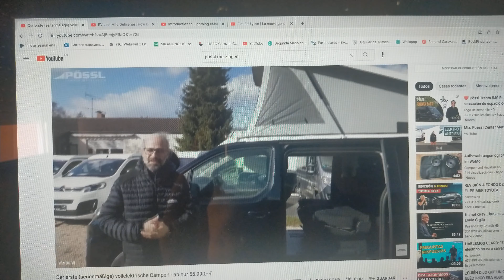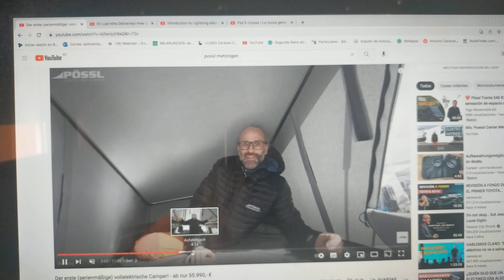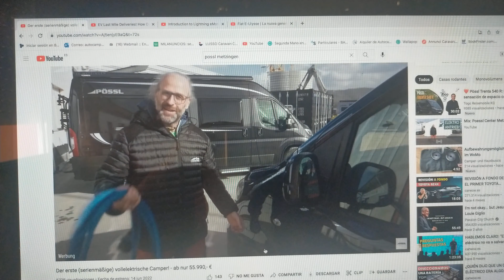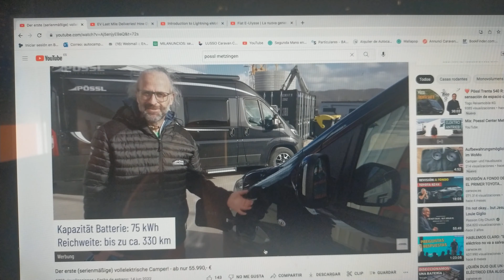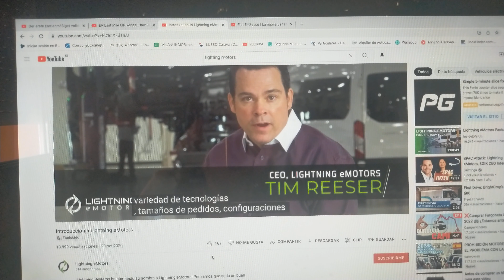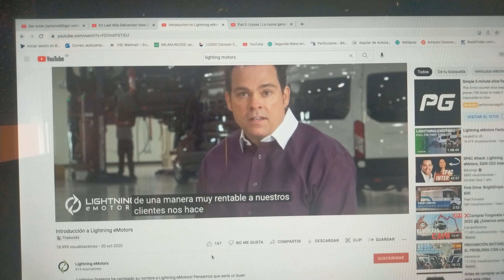empieza el espectáculo,!primeras campers totalmente electricas!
se empieza por la vw ,Ford, Citroen y pronto será un suma y sigue de presentación de campers totalmente electricas